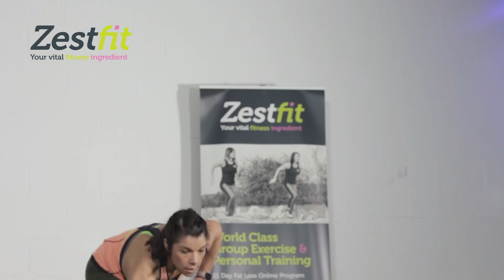HIIT workout 1